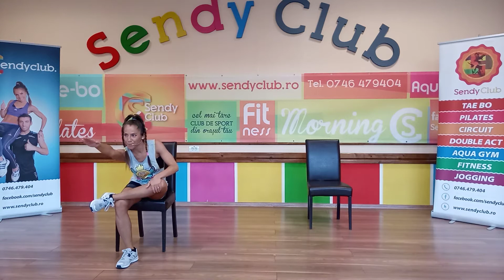Antrenament Complex cu SCaunul marca Sendy Club 10 septembrie 2020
Antrenament complex creat de antrenorii Cristy si Sendy Talnar, traineri Sendy Club - antrenament care vizeaza intreaga musculatura si care energizeaza fizic si mental pe toti participantii ! Durata antrenamentului 30 de minute ! Coloana sonora : Costi - Yeke Yeke,  Fly Project - Toca Toca, Dance Monkey remix, Moni-k feat Puya - Shot dupa shot, J. Yolo - Te pup Pa Pa, The Motans - Jackpot, Strike a Pose, Nico - Striga, Amna - Cumpar Timp